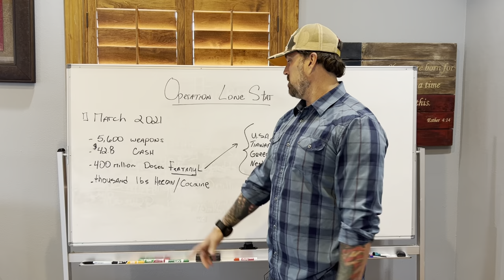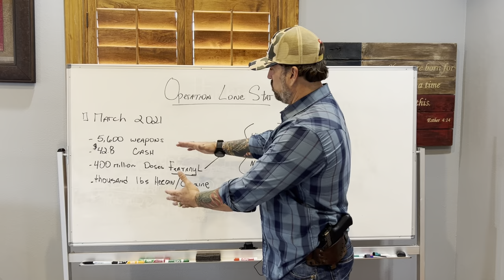Whiteboard Wednesday: Operation Lone Star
7-27-22
Retired Navy SEAL, husband, father, and candidate for Texas Congressional District 8.